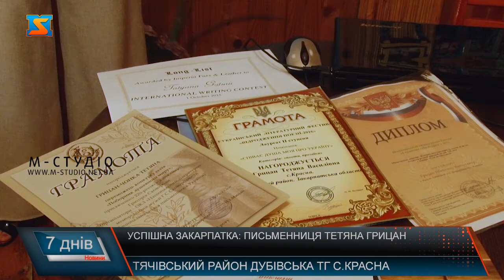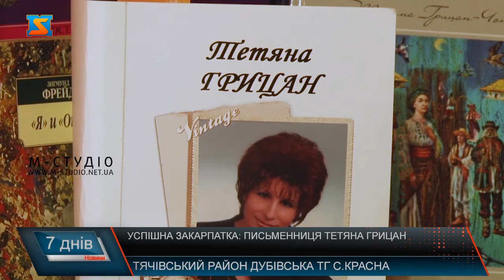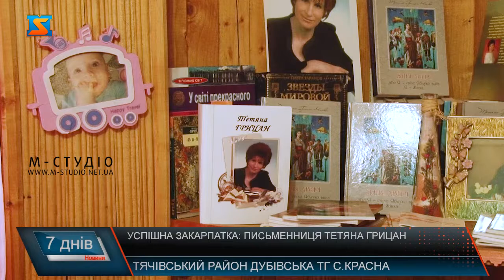Відомі закарпатці. Творчість поетеси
У продовження серії сюжетів про відомих закарпатців, які досягли немалих висот у своїх сферах,  розповідаємо про нашу краяну, поетесу та письменницю з Тячівщини Тетяну Грицан. Її вірші друкують у шкільних підручниках та перекладають різними мовами світу. А збірки здобувають все більше відзнак. Членкиня Національної спілки письменників України, Тетяна Грицан – талановита авторка  поетичних та прозових книжок, лауреатка численних літературних премій та відзнак, яка живе і творить  в селі Красна на Тячівщині.За фахом пані Тетяна – вчителька, працює у місцевій школі.Але  без творчості вже не уявляє свого життя. Авторка пригадує: писати вірші почала у дитинстві.Тетяна Грицан каже: свідомо не пише віршів із негативним емоційним забарвленням.Письменниця черпає натхнення в усьому, що її оточує, – це і природа, і спілкування з людьми, і всі неповторні миттєвості, які дарує щоденний плин життя.У творчому доробку Тетяни Грицан – 10 поетичних збірок та роман-есе. Кожна з них, за словами поетеси, наче дитя, тому жартома зізнається: іноді почувається багатодітною матір’ю. Першу збірку під назвою «Крапля заграви» видала у 1997 році. Є у авторки й улюблені теми.Поезії та есеї майстрині слова друкують у літературних часописах та антологіях не лише в Україні, а й за кордоном.Твори Тетяни Грицан перекладали японською, грецькою та польською мовами. Письменниця здобула немало літературних премій – імені Григорія Сковороди, Пантелеймона Куліша, Франца Кафки та багато інших.Минулого року вірші пані Тетяни надрукували у шкільному підручнику з української мови та літератури.Поетеса ділиться: нещодавно була змушена зробити паузу у творчій діяльності через перенесений ковід. Та вже зараз працює над новим романом під назвою «Древо життя». Залишається побажати авторці здоров’я і наснаги на шляху до нових творчих вершин.